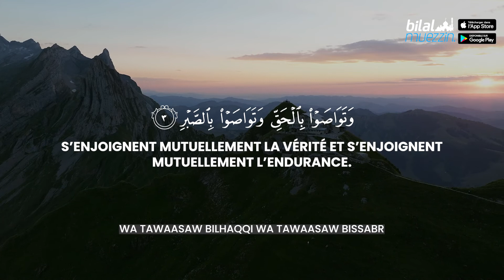🕋 SOURATE AL-'ASR (n°103) | Récitée par Ismail Annuri | By BILAL MUEZZIN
🕌 SOURATE AL-'ASR 🕌

Sourate Al Asr ou sourate Le Temps est la 103e sourate du Coran. Son nom tiré du premier verset « Al Asr », cette sourate ne comporte que 3 versets. Courte, mais dispose d’un sens immense, cette sourate invite l’Homme à réaliser la vraie valeur du temps qui lui est accordé. Évoquant les éléments de réussite dans la vie, la sourate montre parallèlement, à quel point l’Homme s’expose à sa perte s’il n’apprend pas à gérer son temps.

Le but de la révélation de cette sourate, était d’orienter les êtres vers le bon chemin, pour qu’ils apprennent à gérer leur temps et ainsi éviter leur perte.
En effet, sourate Al Asr, insiste principalement sur quatre éléments essentiels qui représentent la clé du succès : la foi, l’accomplissement de bonnes œuvres durables, la lutte pour la vérité et l’encouragement mutuel à la patience.

Bilal Muezzin le Compagnon des croyants 📲 Application dispo IOS Android

L’application par et pour les musulmans. Islam, Sunna , Coran, 5 piliers, Ablution, Salat. Découvrez Bilal Muezzin une application pensée par et pour les musulmans. Elle facilitera vos démarches spirituelles tel que connaitre les horaires de prière connaitre, la direction de la qibla, les emplacements des mosquées autour de vous, apprendre à faire correctement vos ablutions.
Avec Bilal Muezzin vous pourrez lire, apprendre et écouter le coran en toute simplicité dans différentes langues, consulter la citadelle du musulman pour accéder à l’ensemble des invocations. Ces invocations qui protègent vos familles, votre vie quotidienne.